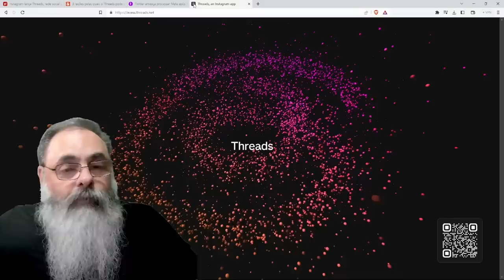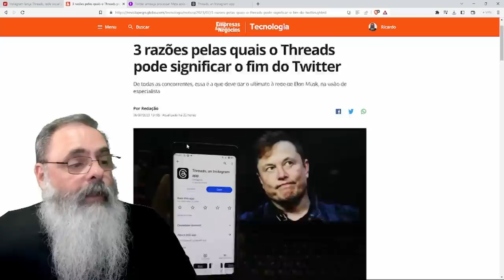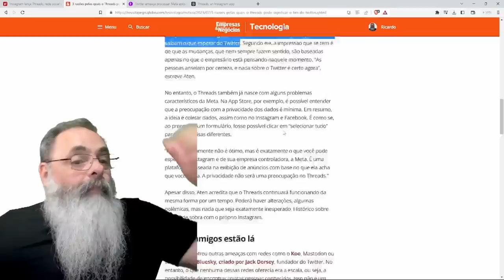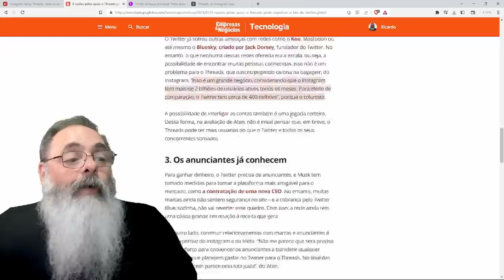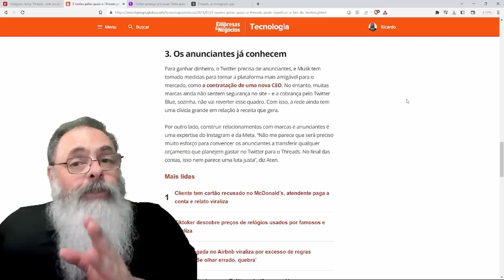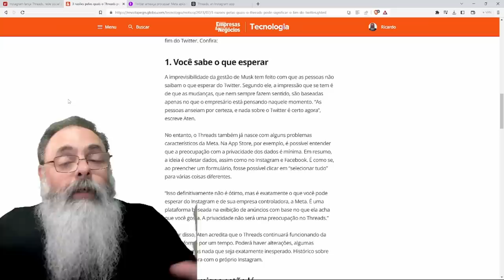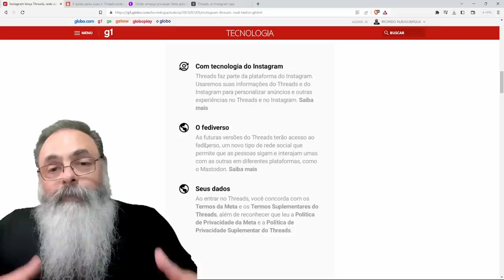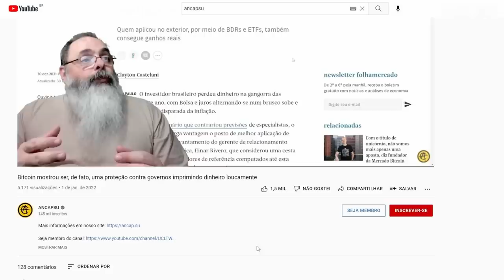ZUCKERBERG lança o THREADS, uma CÓPIA do TWITTER, que PRETENDE substituir o TWITTER com CENSURA